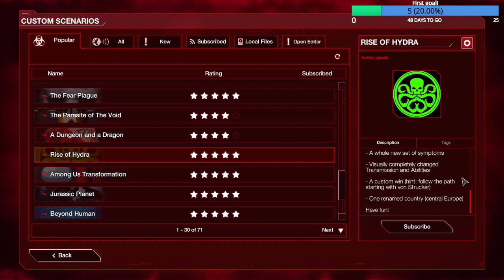Plague Inc. Evolved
In this vod, I played Plague Inc. Evolved as a bit of an intermission while I figure out what to play next on-stream.
At the end, you'll notice I ended stream before finishing the disease I was doing. That day was my great-grand mother's birthday, and when I ended stream, that's when me and my family went to spend essentially the rest of the day with her.
Enjoy me struggling to give the world the plague for about 56 minutes :)